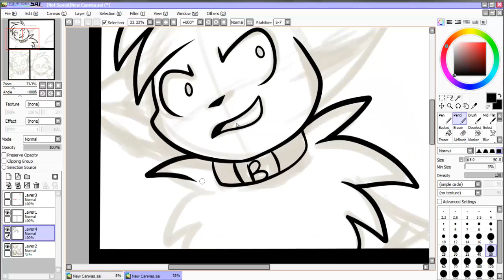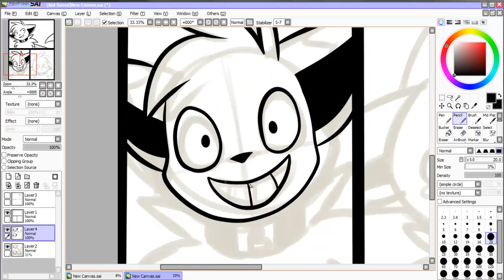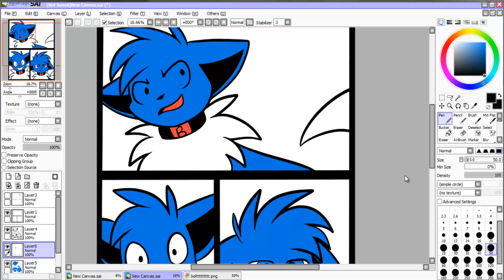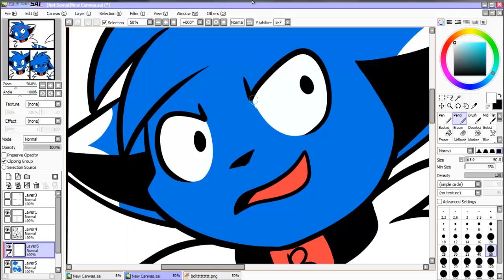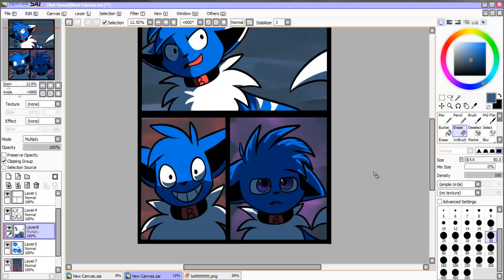Lies, Greed, Misery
Song: LIES GREED MISERY (Dirtyphonics remix)
ALL MUSIC IS USED  NON- PROFIT, I DON'T OWN IT